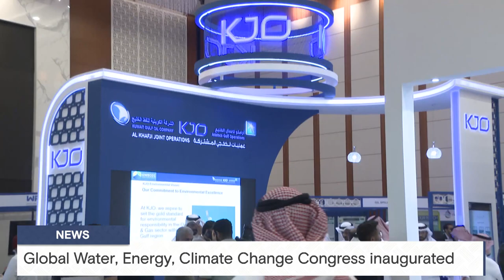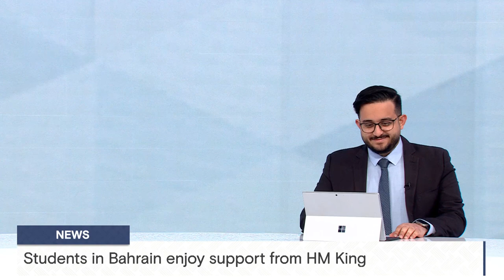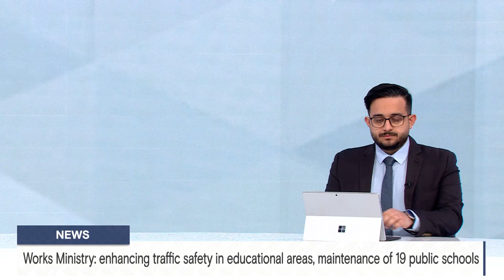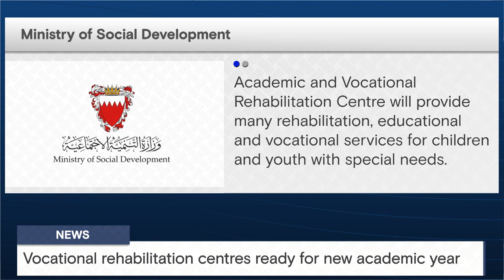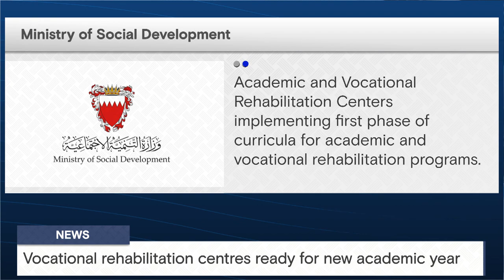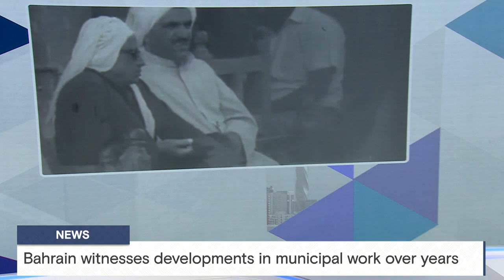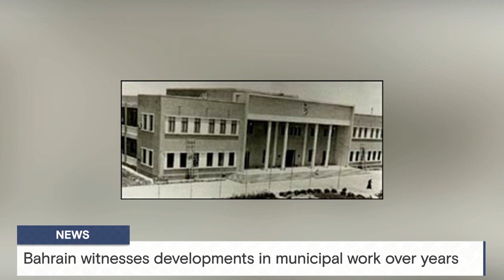BAHRAIN NEWS CENTER : ENGLISH NEWS 06-09-2023